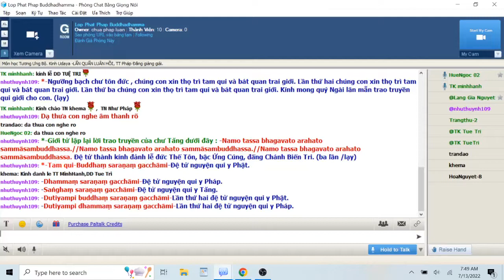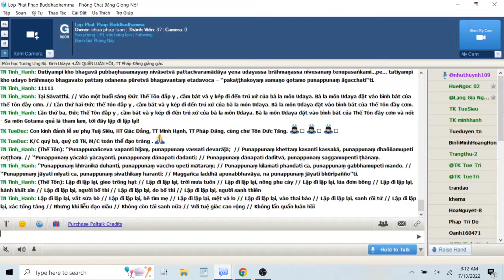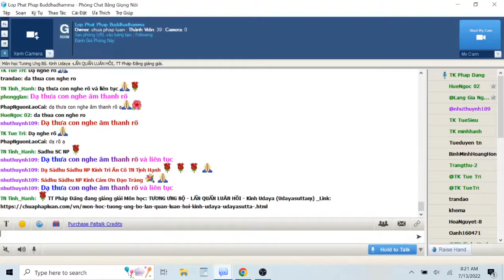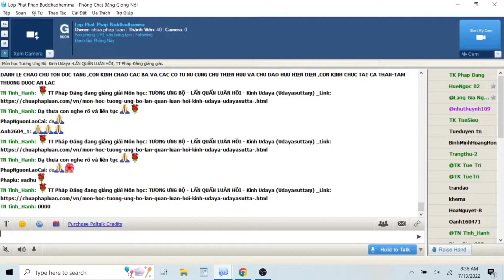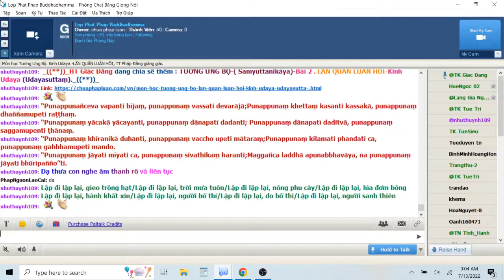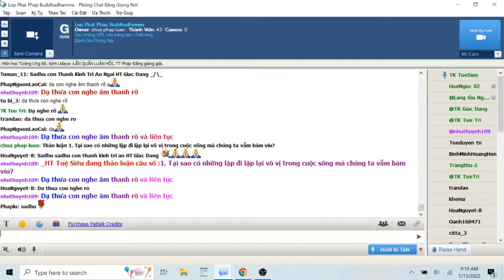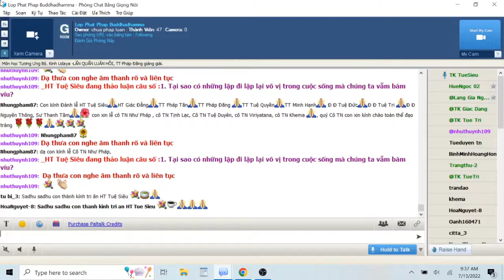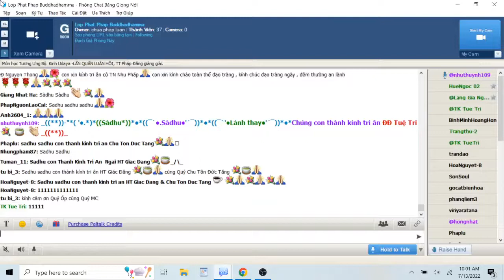13-07-2022. GIÁO TRÌNH TƯƠNG ƯNG BỘ (SAMYUTTANIKÀYA) _Lop Phat Phap Buddhadhamma.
Lop Phat Phap Buddhadhamma Thứ Tư July 13-2022.Giáo Trình KINH TƯƠNG ƯNG – SAṂYUTTANIKĀYA -(S.i,173) CHƯƠNG VII. TƯƠNG ƯNG BÀ LA MÔN, PHẨM CƯ SĨ .  Bài 2. Kinh Udaya (Udayasuttaṃ) -LẨN QUẨN LUÂN HỒI, Tỳ kheo Giác Đẳng chuyển dịch và biên soạn giáo trình, sẽ do TT Pháp Đăng giảng giải.